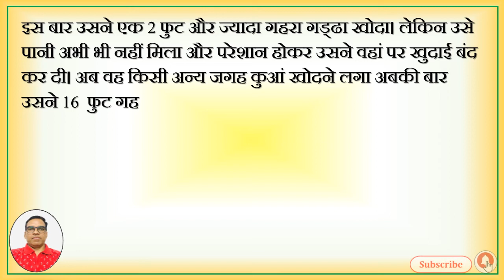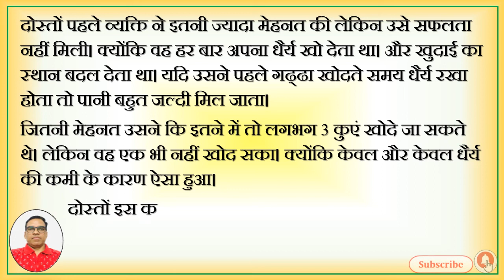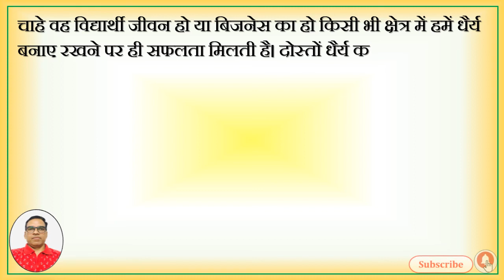Motivational Story# धैर्य’Motivational Video क्या आप भी अपने काम को पूरा करना चाहते है ?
HFMQ India